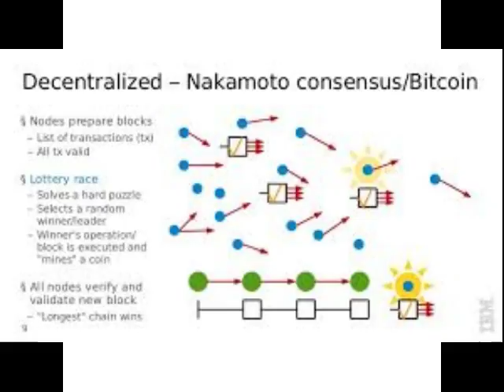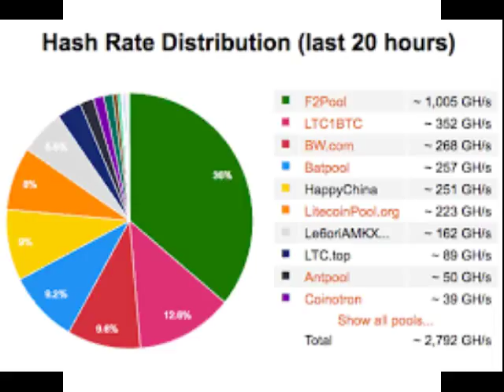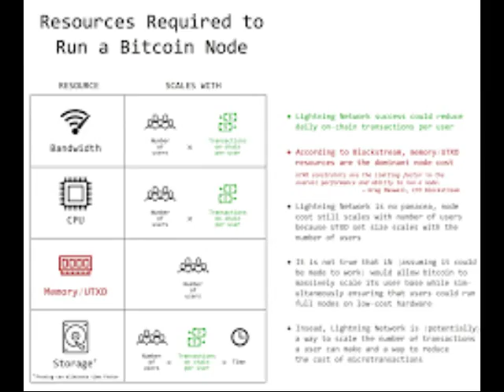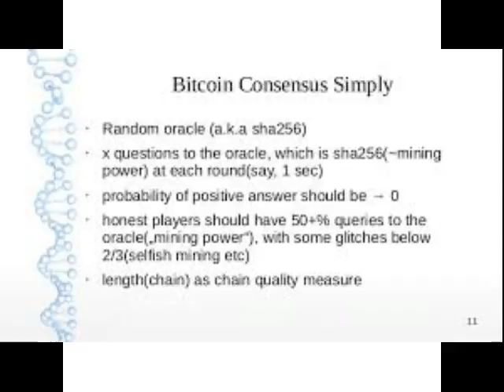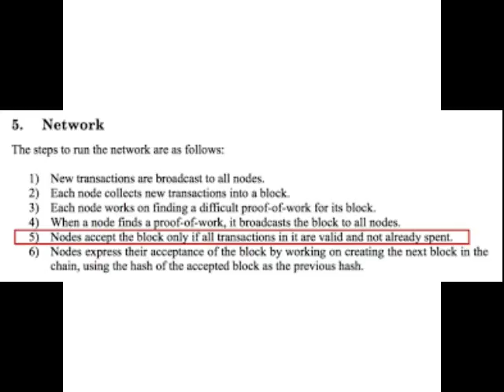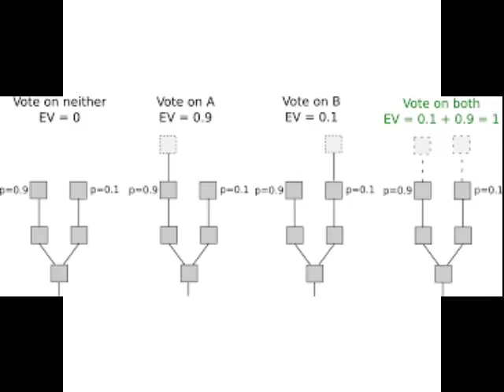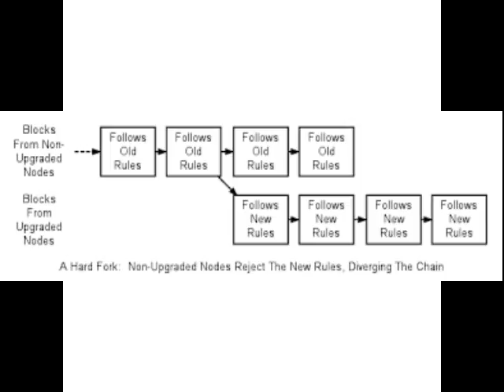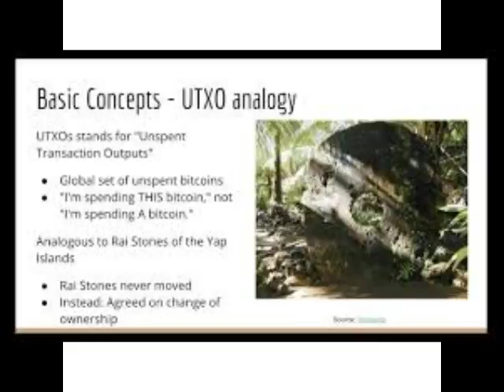EP 151- Iesha,lesha so glad to meetcha - Bitcoin ABC, Proof of Stake, BIP 91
Support
Bitcoin : 1GtJckiM6Z7dKR31ZdnioA92KNgqz6TGSE
Zcash: t1TSXCvGHvmob65Uy5turPnMyRe4nczAQCb
Dogecoin: D7dd8JnmCkx9aFkjZsCKCmVQbDTpVzzJ2k
ETC: 0x4387d78c21e3f1a1219e4b5bd9a5cdb63bb11eec
Litecoin: LaUCV3dDscoTBVsqdShQPCeaKXmwp4fb6C

Amazon Store
This Show Would Not Be Possible
Host by
Nick and Chris

Interlude
Quite Music For Tiny Robots The February Album
2015

Pictures Dogedraws